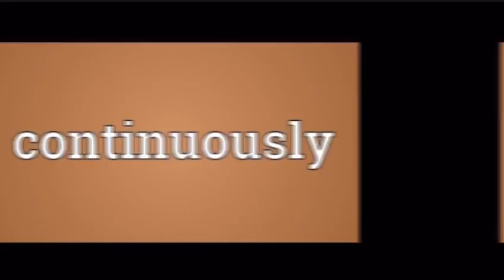உணவக கிச்சின் வேலை செய்பவர்களுக்கு முக்கிய அறிவிப்பு